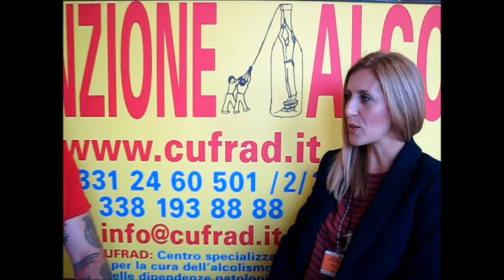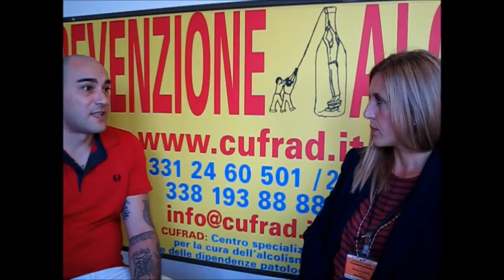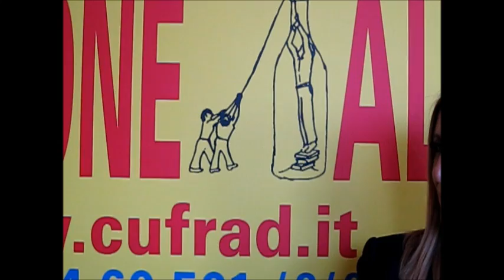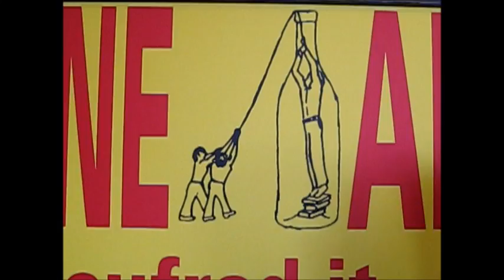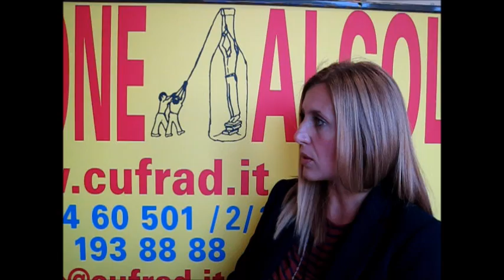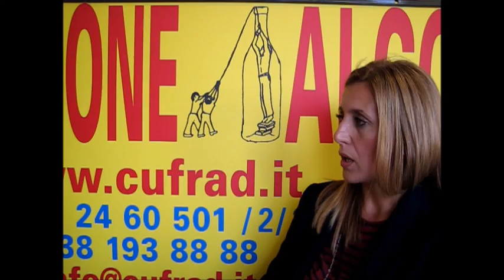Vi racconto il mio percorso di cura: in comunità ho ritrovato la lucidità, dopo la devastazione...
Vi racconto il mio percorso di cura: in comunità ho ritrovato la lucidità, dopo la devastazione di cocaina ed alcol...

La dott.ssa Viviana LUCA', psicologa e psicoterapeuta, dialoga con il signor Francesco il 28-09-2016.

CUFRAD: Centro per la PREVENZIONE delle DIPENDENZE. Testimonianze ed esperienze dal mondo del disagio per capire, per imparare a non giudicare ed a prevenire i comportamenti a rischio.

Puoi seguire le attività ed i servizi del CUFRAD nei seguenti modi:
1. sul sito puoi iscriverti alla newsletter per ricevere le NEWS DI ALCOLOGIA
3. su Facebook alla pagina "Cufrad News su alcol e droghe" all'indirizzo " puoi cliccare su MI PIACE per ricevere gli aggiornamenti.